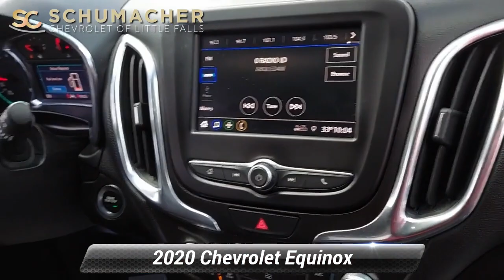Used 2020 Chevrolet Equinox LT, Little Falls, NJ 15679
Priced below KBB Fair Purchase Price! AWD. Mosaic Black Metallic 2020 Chevrolet Equinox LT 1LT AWD 6-Speed Automatic Electronic with Overdrive 1.5L DOHC25/30 City/Highway MPG

[RLVID:3060:4c9a752c18c01385:236c75b3f380b455:1]